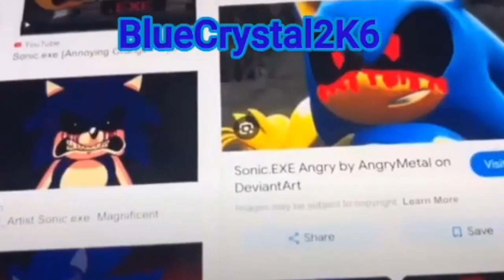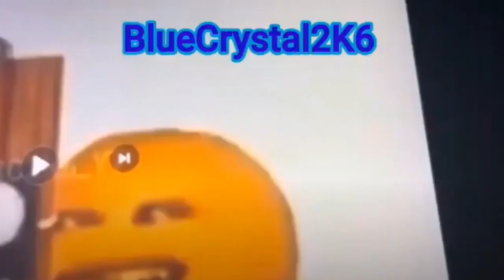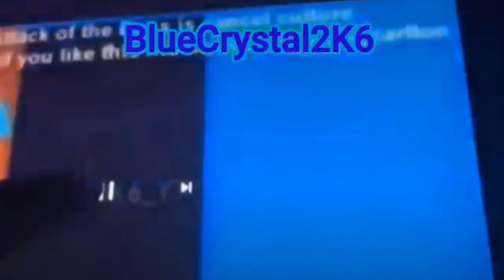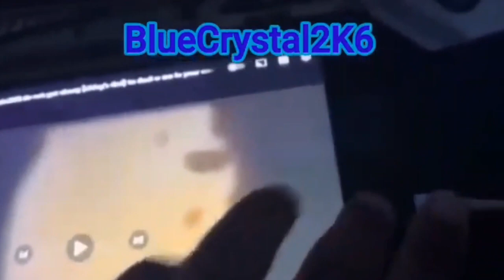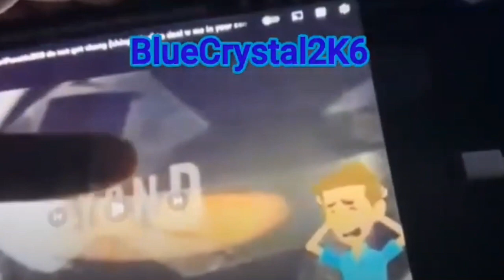Princess Ellee Commentaries #17: Ching's Dad Is Here! (FREE FOR APPROVAL)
For @AJRAIDERNATION12.